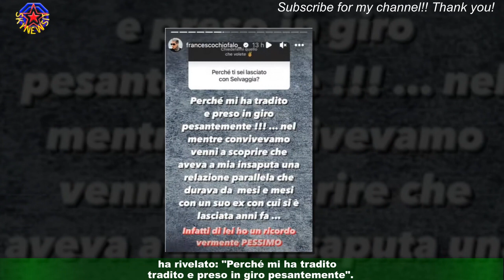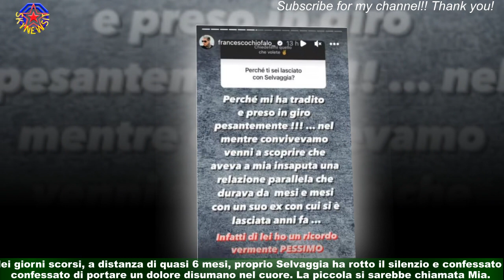Francesco Chiofalo torna sulla storia con la ex Selvaggia Roma: 'Mi ha tradito'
Francesco Chiofalo è tornato a parlare della turbolenta relazione con la sua ex Selvaggia Roma svelando un retroscena inedito sulla fine della loro storia.I due si sono detti addio nel 2017 dopo aver partecipato a Temptation Island. Il trentatreenne,rispondendo a una domanda postagli su Instagram da un utente che gli ha chiesto perché si fossero lasciati,